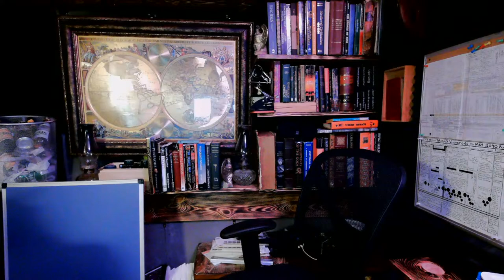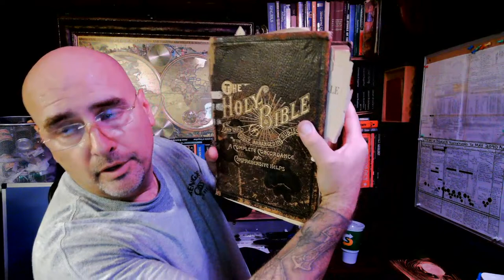In Memory of Vlad of Wallachia: The Elite Have NEVER Been in Total Control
MAIL

FREE

Socials

Books

Thumb drives

Super Pack thumb drive $60 mailed in US
Survival Pack thumb drive $65 mailed in US
Super Pack download $40
Survival Pack download $45